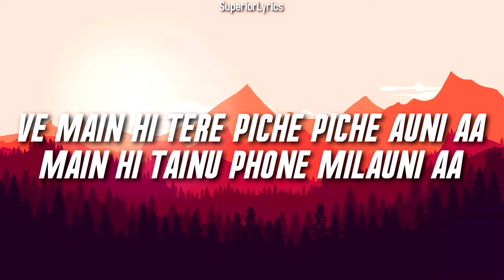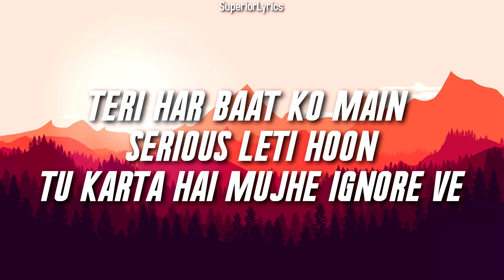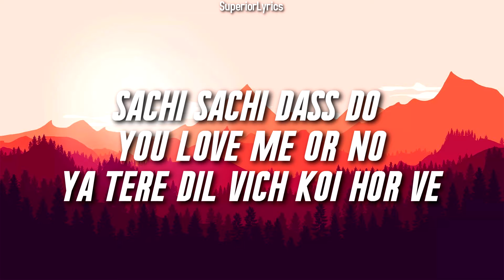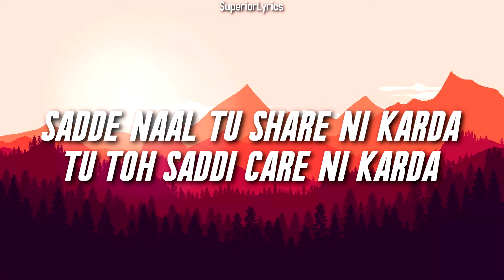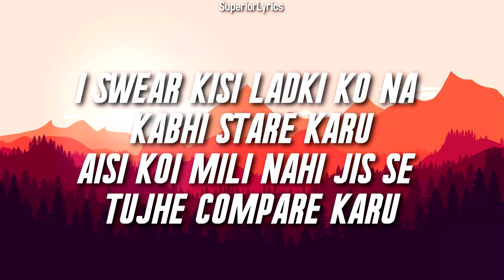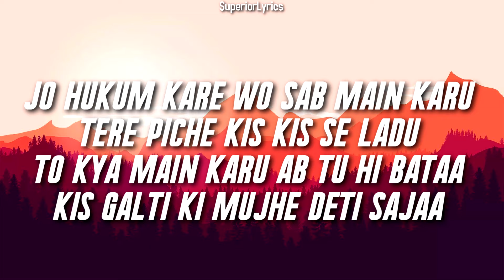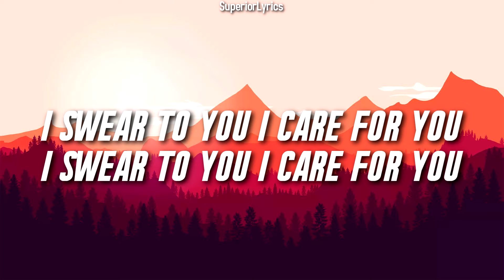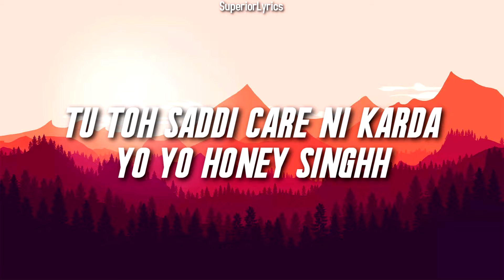CARE NI KARDA - Yo Yo Honey Singh, Sweetaj Brar | Chhalaang | Lyrics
CARE NI KARDA (Lyrics) - Yo Yo Honey Singh, Sweetaj Brar | Rajkumar Rao, Nushrratt Bharuccha

Chhalaang is slated to release on Amazon Prime Video, this Diwali, Nov 13.

Chhalaang is a hilarious, yet inspirational journey of a PT Master from a semi government funded school in Northern India. Montu (Rajkummar Rao) is a typical PT Master for whom it’s just a job. When circumstances put everything that Montu cares for at stake, including Neelu (Nushrratt Bharuccha) who he loves, Montu is forced to do what he has never done - Teach. Through Montu’s journey, Chhalaang humorously addresses the value of Sports Education in school curriculum.

Song: Care Ni Karda
Singers: Sweetaj Brar, Yo Yo Honey Singh
Lyrics: Alfaaz, Yo Yo Honey Singh, Hommie Dilliwala
Music Produced by: Yo Yo Honey Singh
Mix Master: Singhsta
Re-programming: Hommie Dilliwala
Director of Choreography - Vijay Ganguly
Director Of Photography- Santhana Krishnan Ravichandran
Costumes - Samidha Wangnoo